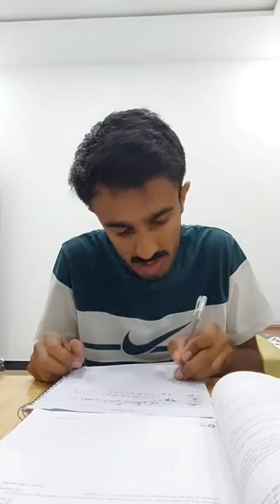Story of Ball pens